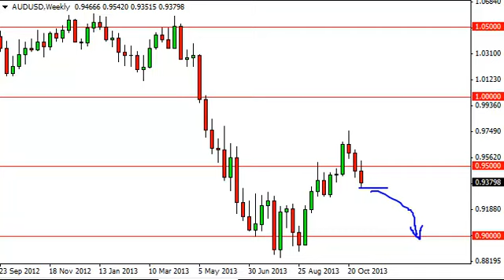AUD/USD Forecast for the week of November 11, 2013, Technical Analysis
November 11, 2013 currency weekly technical analysis for the
AUD/USD pair.Find more information about Forex News Forex Technical Analysis Forex Fundamental Analysis and Forex Brokers